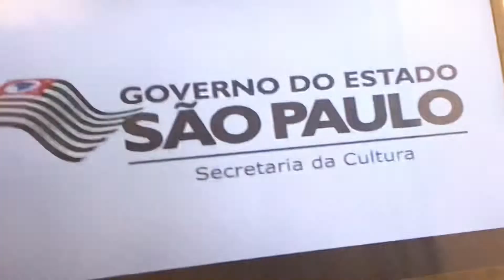12 de dezembro de 2021